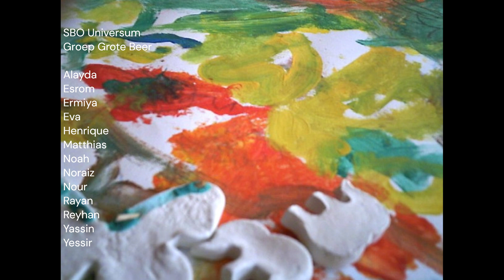2024/ SBO Universum- groep Grote Beer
“Klei en Kleur"
Educatief Kunstproject voor scholieren.
Gemaakt door de leerlingen uit groep Grote Beer van de SBO Universumschool.
Amsterdam, maart 2024.

Mede mogelijk gemaakt door:
AMVJ Fonds, Het Cultuurfonds en Stichting Steunfonds.